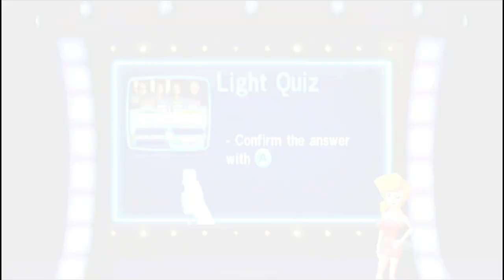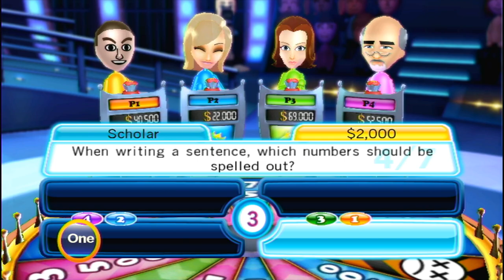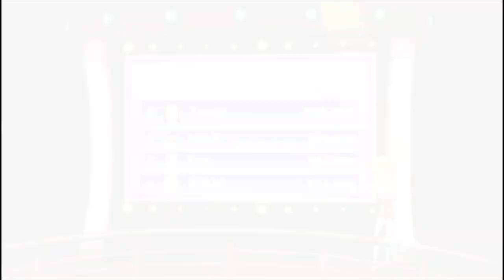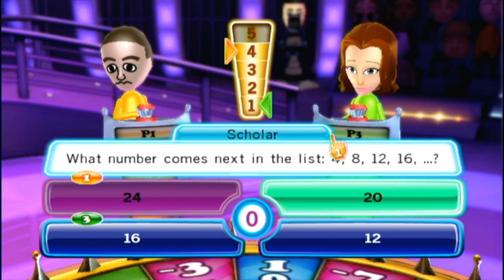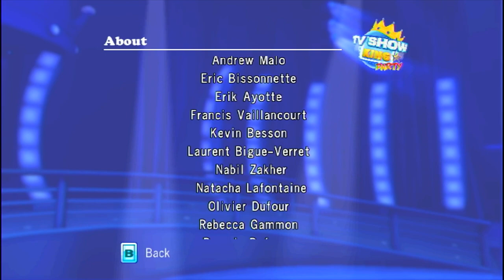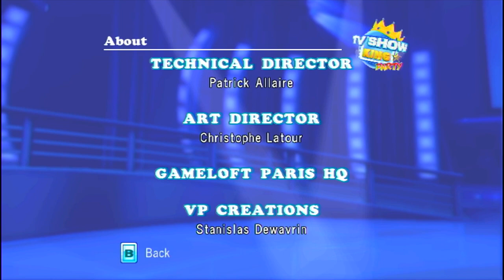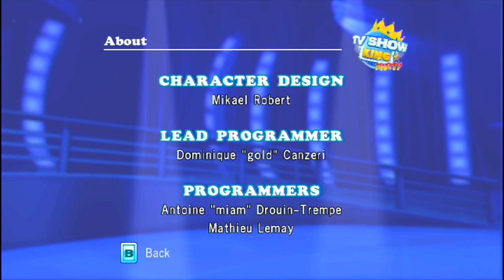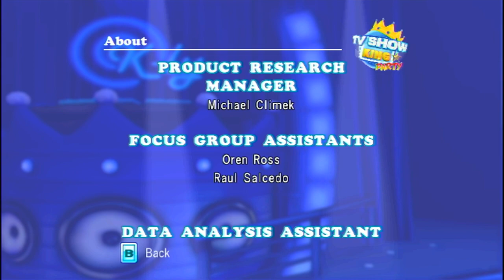TV Show King Party Wii Playthrough - Spin The Wheel Of Hell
TV Show King Party is a quiz video game by Gameloft Montreal for the Wii. It is a follow-up to the WiiWare game TV Show King, released earlier in 2008, and contains 4000 new questions, 2 new subject categories and gameplay modes and 70% more localized questions compared to the downloadable game.

Developer: Gameloft
Publishers: Ubisoft, Gameloft

Platform: Wii